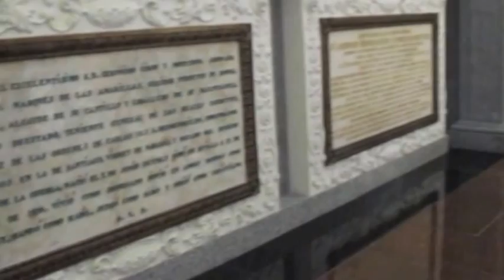ASOCIACION CULTURAL ALBARIZA. CONMEMORACIÓN CENTENARIO DE BÉCQUER. 9 Noviembre 2013